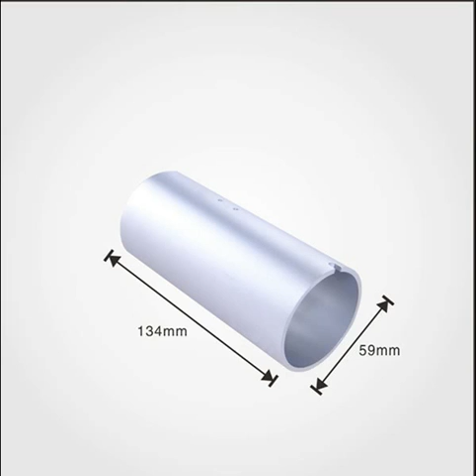China Aluminum Alloy slot extrusion heat sink974